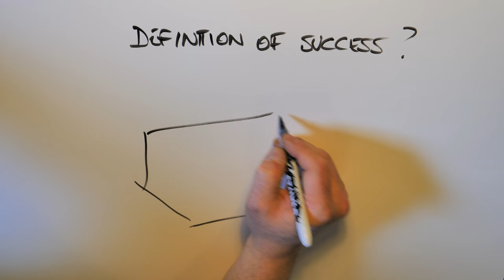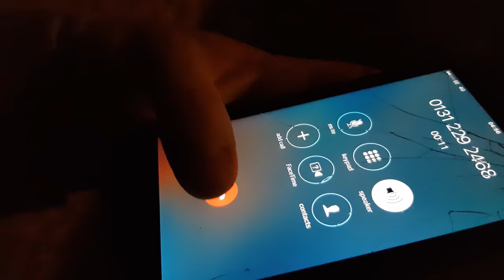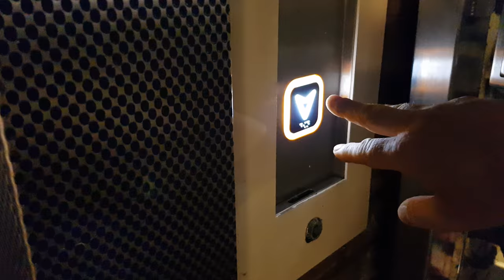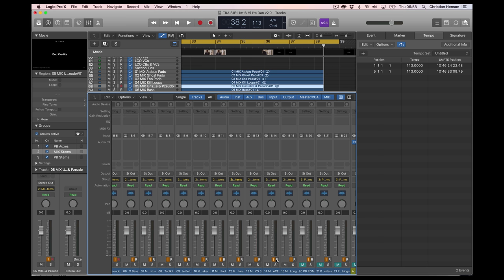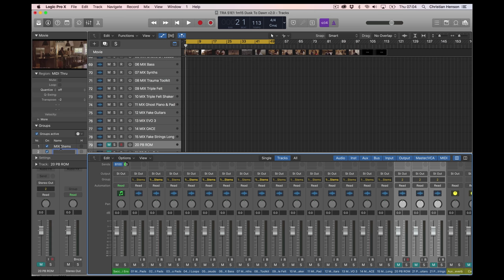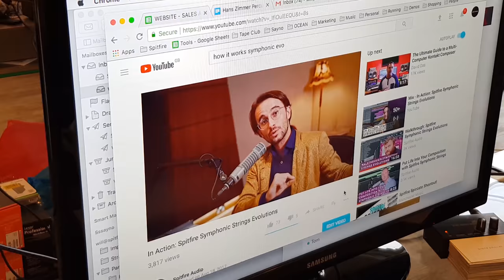#50 A BAD DAY FOR SPITFIRE